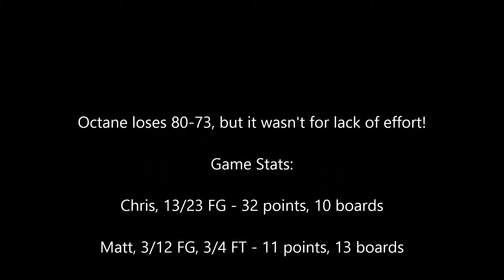octane vs robinsons canby 02/04/15